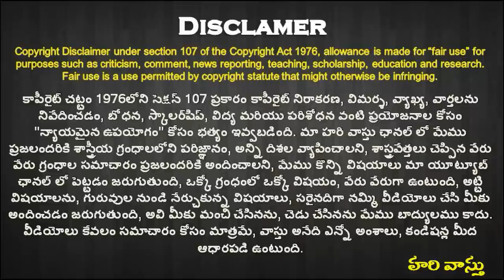🏠 House constructions Troubles | Ananthapur Small House plan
463👉 Please Watch  ► 🏠 House constructions Troubles | Ananthapur Small House plan

VAstu plan in ananthapuram
best plan in ananthapuram
North Facing vastu plan for shops and house
ananthapuram lo hari vastu plan unda
house plan for small plot
22x60 house planning
20x60 house planning
vastu prakaram house plan